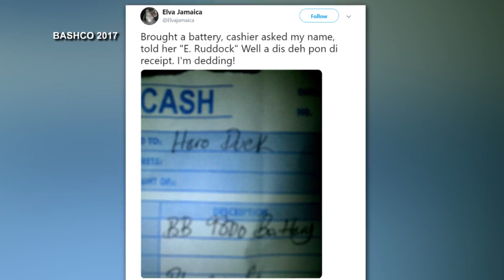Bashco - RIP Elva (October 10 2018)